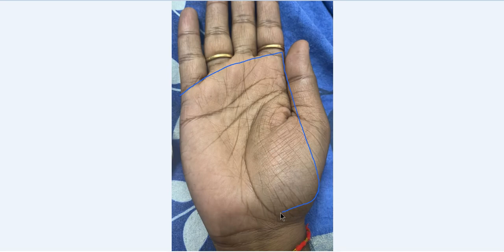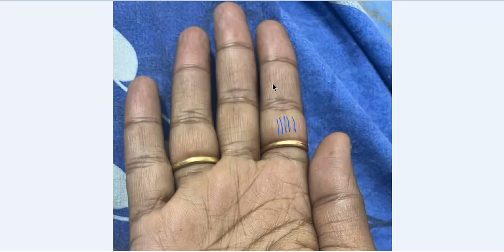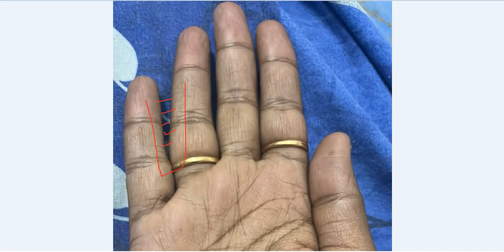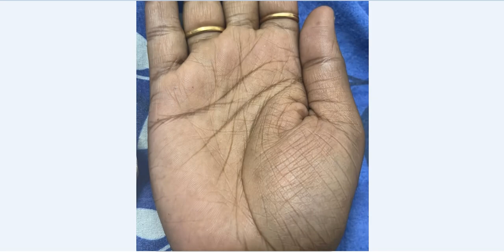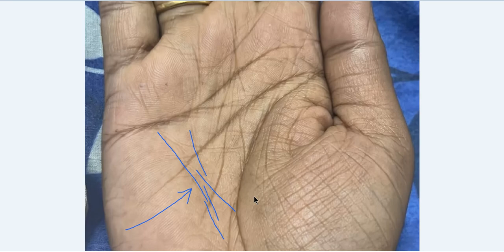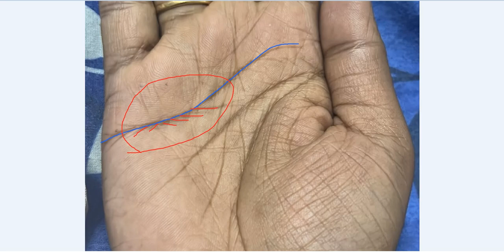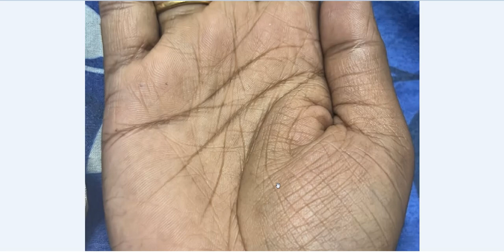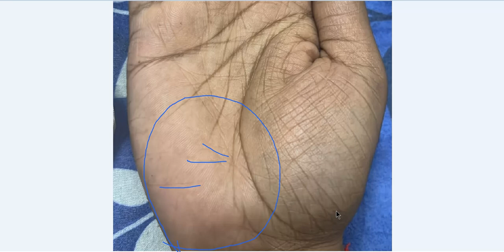Lucky Mercury Lines on Mercury Mount - संपर्क करें